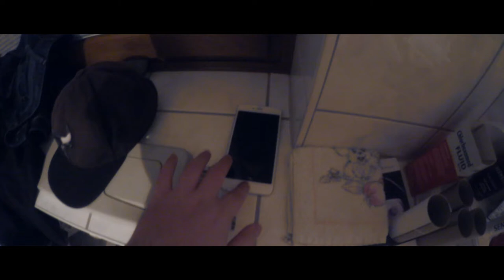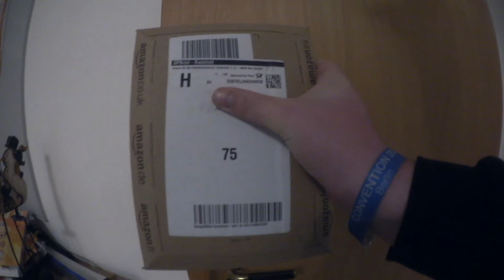Geburtstagsgeschenk | Vlog #163 21.11.2016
Hey. Willkommen zu einem neuen täglichTopra. Heute seht ihr mal wieder einen ganzen Tag in meinem Leben. Vom Auto in der Werkstatt bis Geburtstagsgeschenk für Chiara, alles dabei? Oo

                 NCS